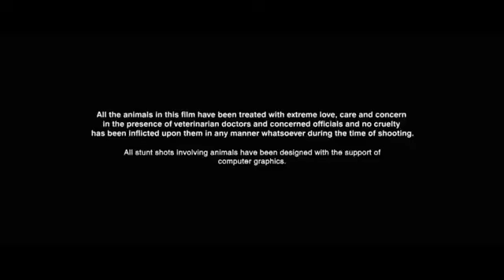Singham Again#2024 ajaydevgan soundmovie rohit Shetty#new release#movie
New releases, Singham again